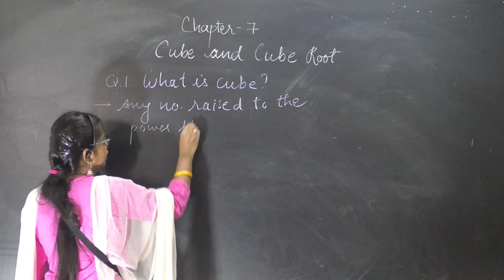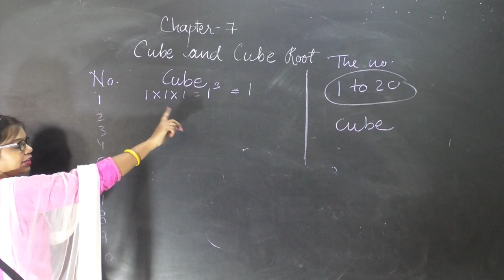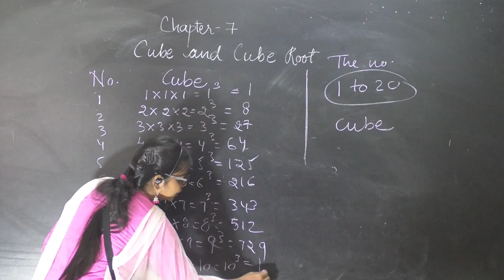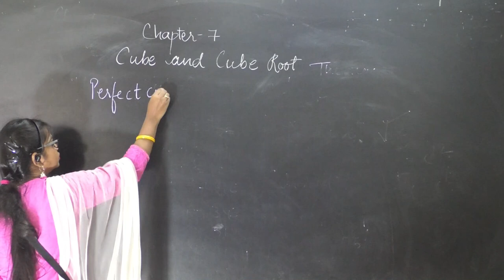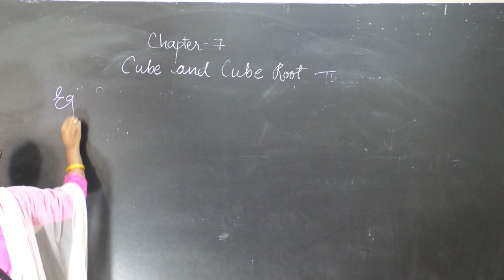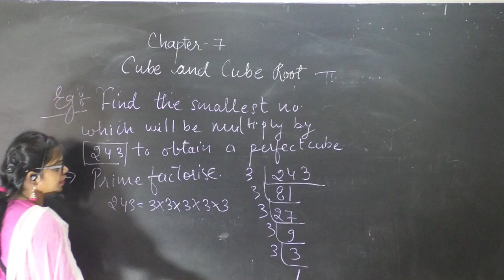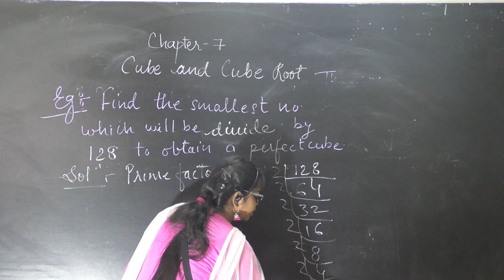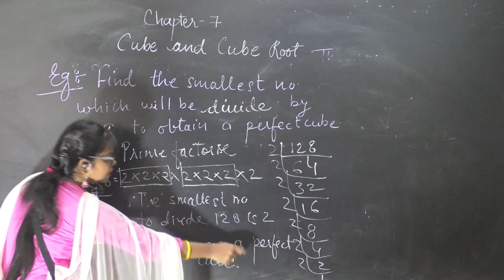CLASS-VIII CUBE & CUBE ROOT (INTRODUCTION)